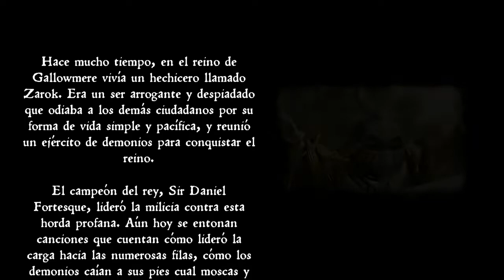Medievil Remastered Demo - Analisis (60 fps )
Recuerden compartir el video -dejen un like y dejen un comentario

Ya casi llegamos a los 1000 chabs

Que tal chabs , hoy les traigo la prueba del demo de Medievil remastered que esta próximo a llegar a ps4 , lo pueden checar descargandolo desde la tienda de la playstation store , pesa 11 gb y en este video hago una revisión del mismo